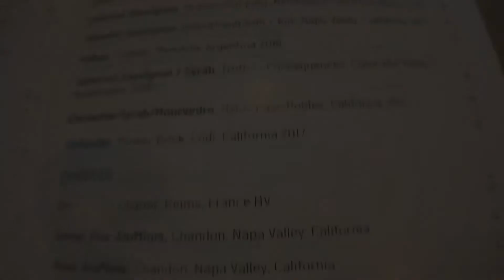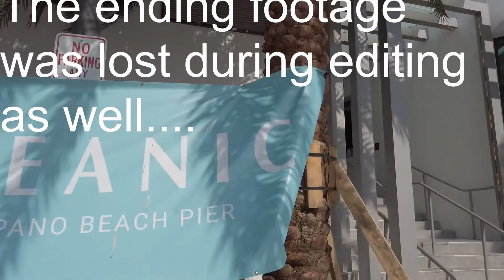Must Visit...New Oceanic at Pompano Beach Pier Restaurant!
William Murphey takes you to a new hot spot in south Florida, Oceanic at Pompano Beach Pier Restaurant. This gem combines delectable food, creative cocktails, stunning views, artifacts and decor from around the world, right along the beautiful Pompano Beach shore.

- Review of the space and decor
- BONUS: Review of the food & drinks…..

I’m a full time Realtor® in South Florida.  Who loves good food and drink. I’m into making and sharing videos and I love working with my clients because I love coaching them on the next chapter of their lives.

Learn more about South Florida real estate and the general home buying and selling processes:

I serve buyers and sellers in the South Florida area, including Fort Lauderdale, Lighthouse Point, Deerfield Beach, Pompano Beach, and Lauderdale by the sea  as well.